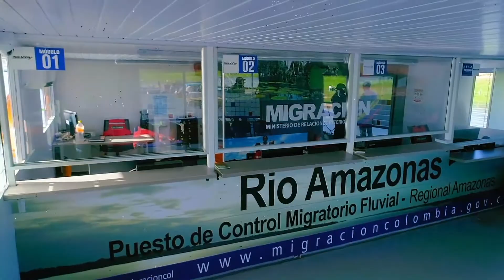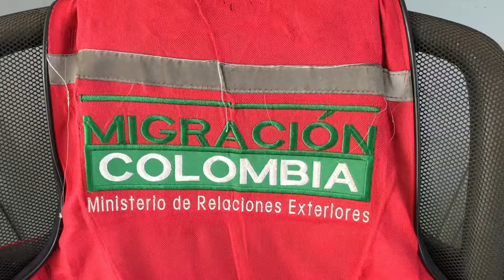Balsa Flotante Migración Colombia Leticia - Amazonas